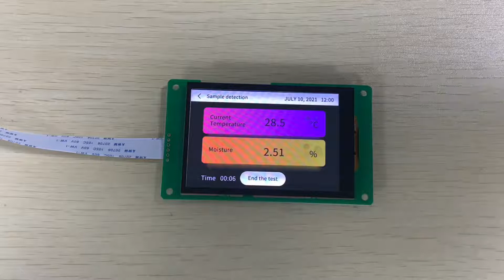Display Demo: T5L Moisture Meter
The video is based on DMG48320C035-03WTC, 480*320 pixel, 3.5Inch touch display, T5L chip, UART protocol.

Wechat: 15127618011